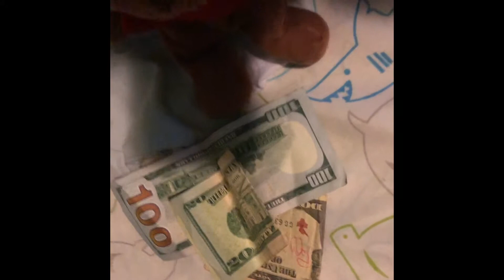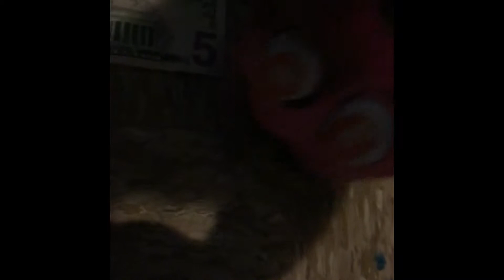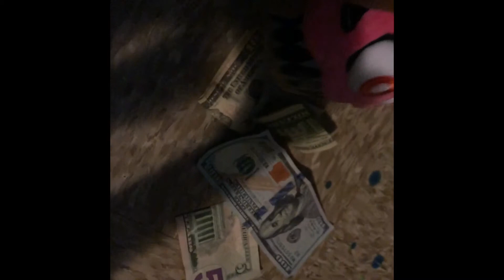Black Spoon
Gimme yo Money!